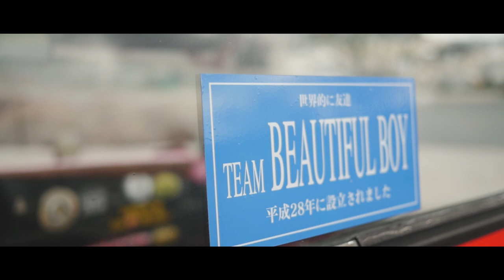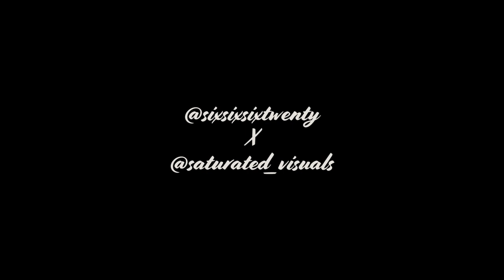Another Day, Another MiniTruck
Taking a little afternoon spin with Landon and his slammed, 1973 Datsun 620 minitruck!

Owner: @sixisixsixtwenty
Video: @saturated_visuals